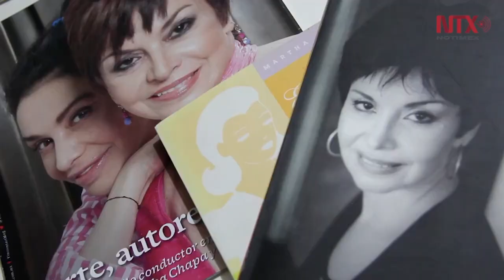Pintar una manzana es recuperar el paraíso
La artista ha realizado más de 257 exposiciones, mil colectivas y ha escrito más de 30 libros de gastronomía mexicana